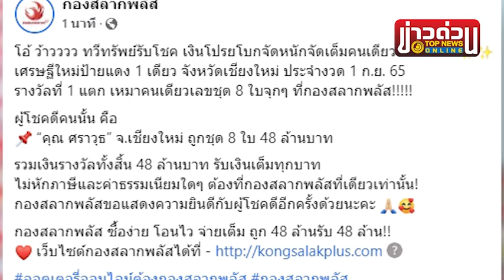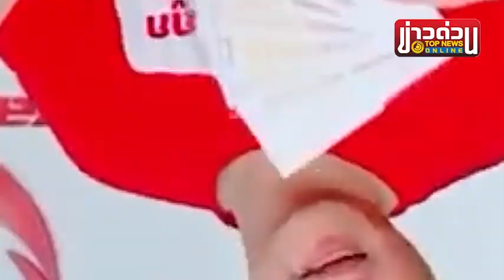หนุ่มเชียงใหม่ดวงเฮง ถูกรางวัลที่ 1 รับทรัพย์ 48 ล้าน | ข่าวด่วน | TOP NEWS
เฮงสุดๆไปเลย หนุ่มเชียงใหม่ดวงพุ่ง รับโชคใหญ่ ถูกรางวัลที่ 1 คนเดียว 48 ล้าน